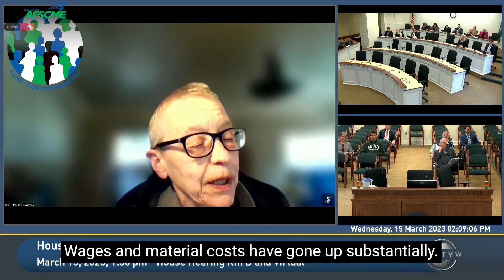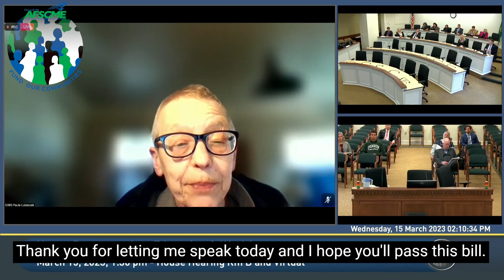WaLeg: Speaking Up for Trades Work in Higher Ed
Prices have gone up since 2009. Paint has increased in price 100% Plumbing supplies 80%. But the limit for how much our higher ed institutions can spend with in-house, union labor is still stuck in 2009. It's time for higher ed to increase the bid limit to ensure the skilled trades workers can keep the buildings and grounds that they know so well running. Passing Senate Bill 5385 is good for students, good for workers, and good for taxpayers. Tell your House rep to vote YES on the bill